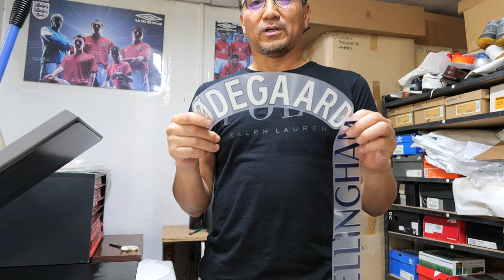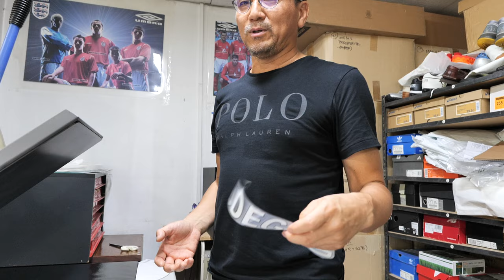EPL 프린팅 작업은 이렇게- 24/25 맨유 홈 어쎈틱 져지